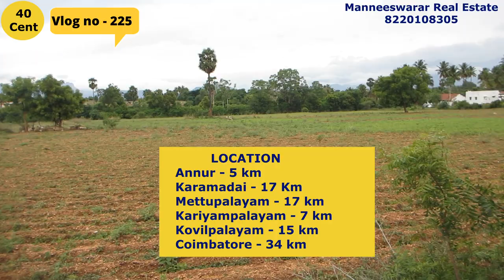#225 // (SOLD) 40 Cent land for Sale - Near - Annur - Coimbatore District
Best Investment property,

//  Property Details //
* 40 Cent land for Sale
* East Facing Land
* East side 65 Feet Thar road face ( panchayat road )
* Coimbatore District

            LOCATION
Annur - 5 km
Karamadai - 17 Km
Mettupalayam - 17 km
Kariyampalayam - 7 km
Kovilpalayam - 15 km
Coimbatore - 34 km

Price for 1 Cent - 1,25,000 rs ( one lakh twenty five thousand ) (Negotiable)

This video has shown by property owners & agent's If any issues with this property or any legal compliance If u know the direct property owners Manneeswarar Real  Estate are not responsible This property has been shown in this channel promotion to sell the property only Before you buy property you will check the legal verification. If any Legal issues any objections about the Videos please Contact Us for Removing the Videos or Give your Suggestions Complaints via Email – Please check legally before Make an Agreement Sale deed.

For Property Update's Want to promote your Properties on our Channel.

 Regards
 Manneeswarar Real Estate